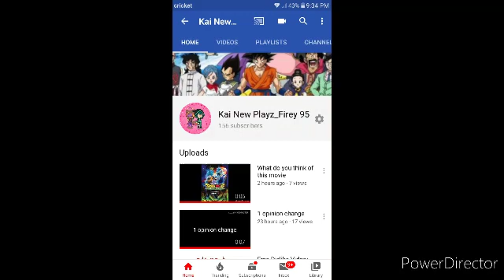I Changed My Name And Profile Picture For Valentine's Day